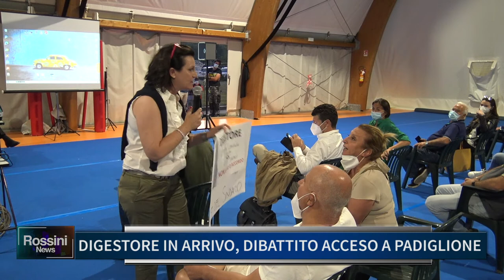DIGESTORE, IN ARRIVO DIBATTITO ACCESO A PADIGLIONE